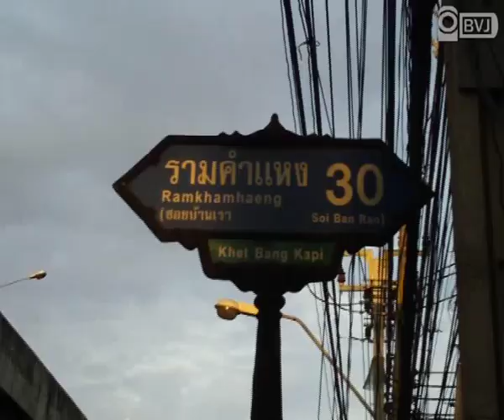Pao National Day Ceremony celebrate in Bangkok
မတ္လ (၇)ရက္ ေန႕ တေပါင္း လျပည့္ေန႕မွာ က်ေရာက္တဲ့ ပအို႕ဝ္ အမ်ိဳးသားေန႕ ပြဲေတာ္ကို ထိုင္းႏိုင္ငံ ဘန္ေကာက္ျမိဳ႕ မွာေရာက္ရွိေနတဲ့ ပအို႕ဝ္ တိုင္းရင္းသားမ်ား က ဘန္ေကာက္ျမိဳ႕ ရန္ဂမ္ဟန္ လမ္း ၃၀ မွာ ရွိတဲ့ IEC ခန္းမမွာ က်င္းပ ျပဳလုပ္ခဲ့ပါတယ္ ဒီပြဲေတာ္မွာ ျမန္မာျပည္က လာေရာက္တဲ့ ပအို႕အဆိုေတာ္ ေတြျဖစ္တဲ့ နန္းေႏြးေဝ၊ ခြန္ခန္းျမိြဳင္ နဲ႕ ပအို႕ဟာသပညာရွင္ ေမာင္ျမ ေခၚ ေက်ာ္ဝြဲင္ တို႕နဲ႕အတူ ဘန္ေကာက္ျမိဳ႕မွာ ရွိတဲ့ ပအို႕တိုင္းရင္းသား လူငယ္မ်ား က ေတးသီခ်င္းေတြ ပအို႕ ရိုးရာ အက ေတြ နဲ႕ ကျပ ေဖ်ာ္ေျဖခဲ့ၾကျပီး ပအို႕ တိုင္းရင္းသား ပရိသတ္ ၃၀၀၀ ေက်ာ္ေလာက္ လာေရာက္ အားေပးခဲ့ၾကပါတယ္